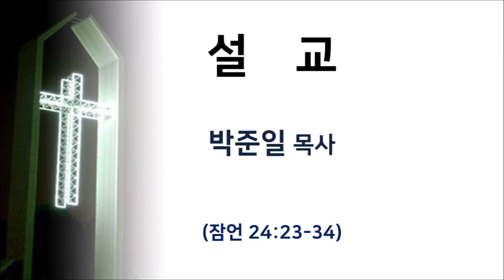2021년 6월 16일 새벽기도